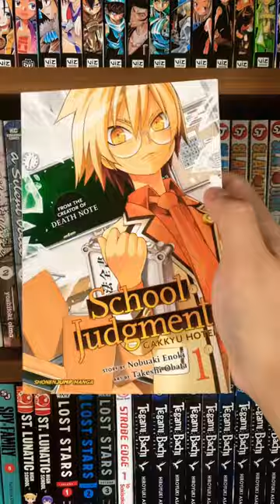Takeshi Obata Manga Spotlight Finale: School Judgement